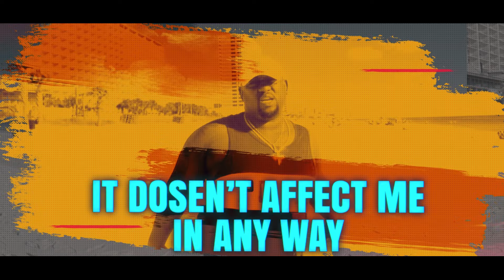Shabaam Sahdeeq & J57 Protect your inner G produced by J57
Another stellar video Shot & directed by Shabaam Sahdeeq from the Critically acclaimed album  "Precious Stones" by Shabaam Sahdeeq & J57 available on all digital streaming platforms.